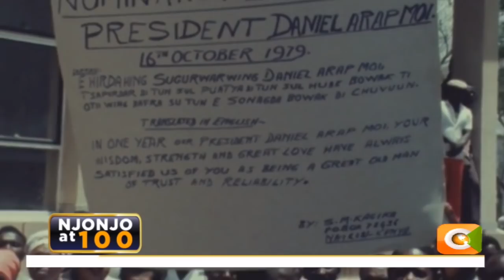Charles Njonjo turns 100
What a century it has been, and counting! Charles Mugane Njonjo, Kenya’s first black attorney turned 100, an eventful life that includes nearly two decades on the corridors of the country’s political power.  Charles Njonjo was the ultimate epitome of absolute power, in his heydays.